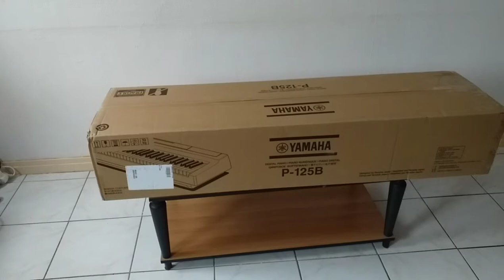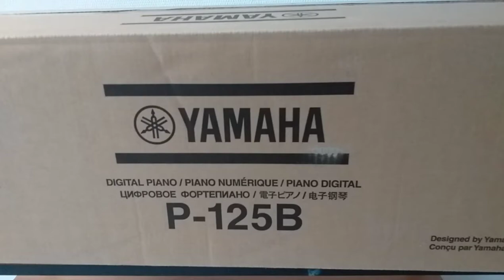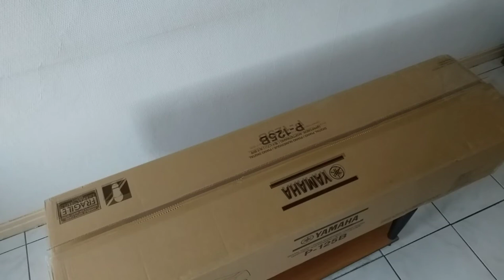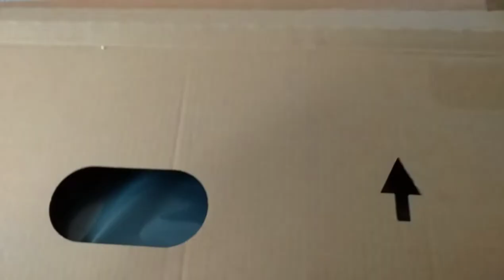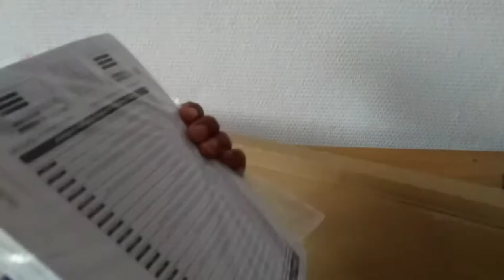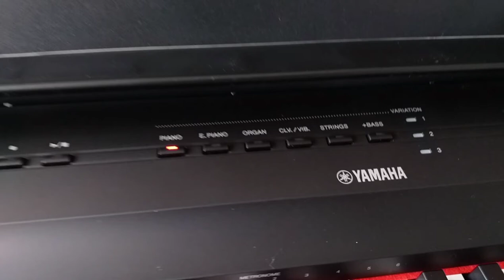DEBALLAGE, Piano YAMAHA P-125 : ça vaut le coup ?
Déballage du piano numérique Yamaha P-125 et survol de ses différentes caractéristiques + 1 morceau joué